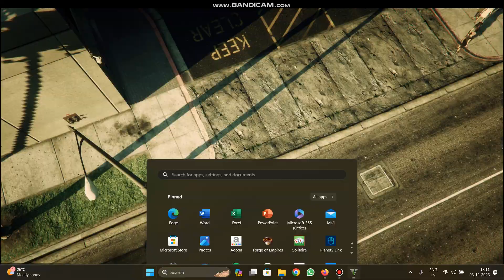GTA 5 Game || gta 5 rp || gta 5 online || GTA 2024 || gta 5 money glitch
gta 5,
gta 5 halloween 2023,
gta 5 acid lab,
gta 5 auto shop,
gta 5 afk,
gta 5 all cutscenes,
a gta 5 money glitch,
acid lab gta 5,